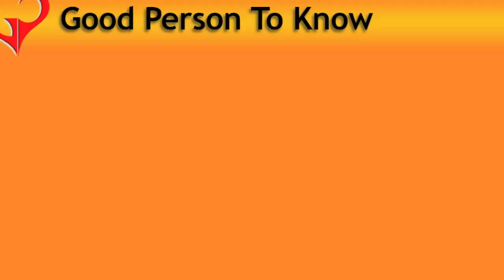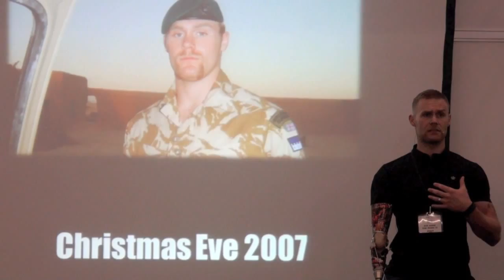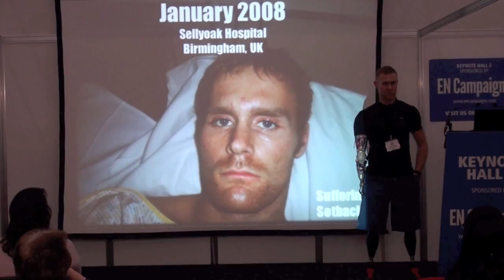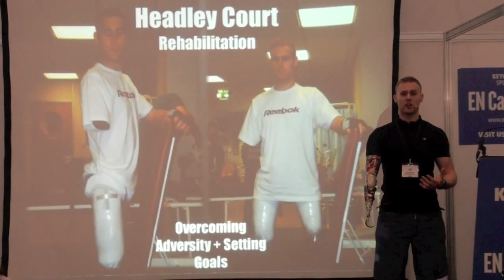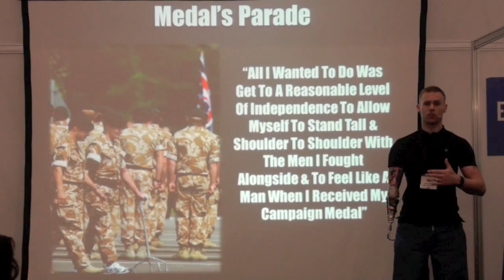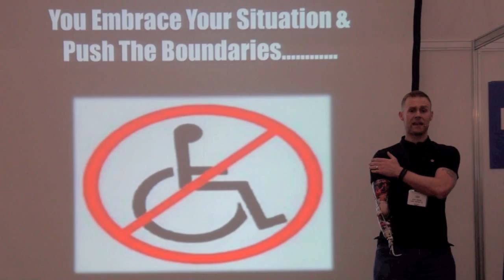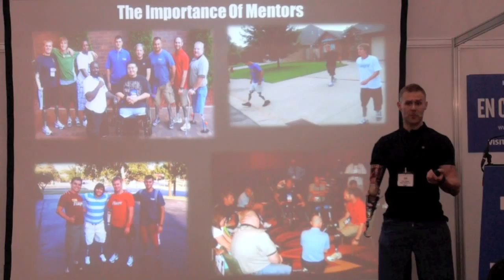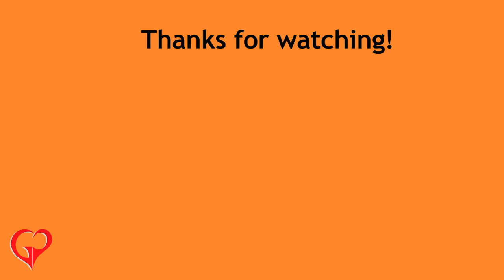How to overcome adversity and setting goals | GPTK | Mark Ormrod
Mark Ormrod, ex Royal Marine is the UK's first 3 limb amputee.